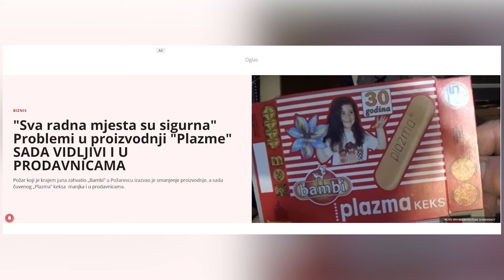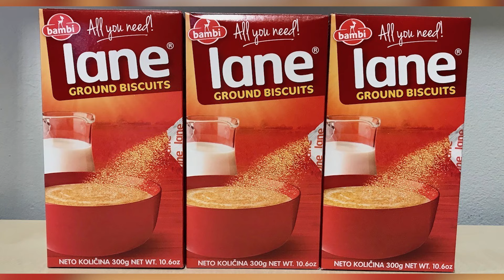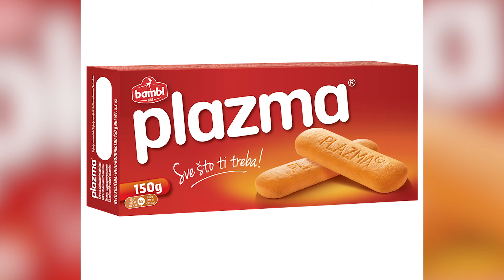Kako građani reaguju na nestašicu plazme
Izvor fotografija: srpskainfo, nsuživo, paralela plus, hercegovina.info, 24sedam